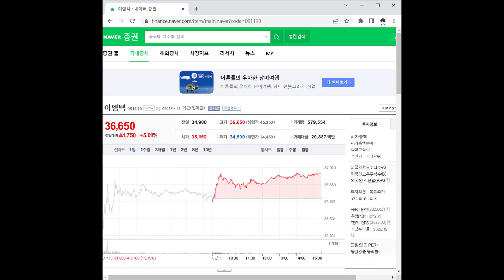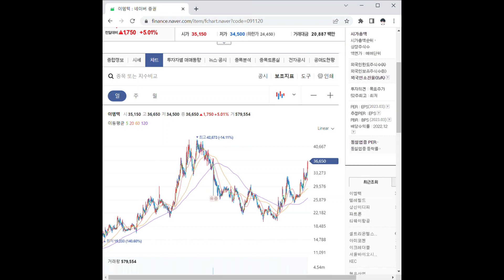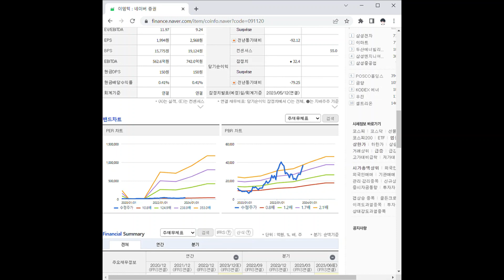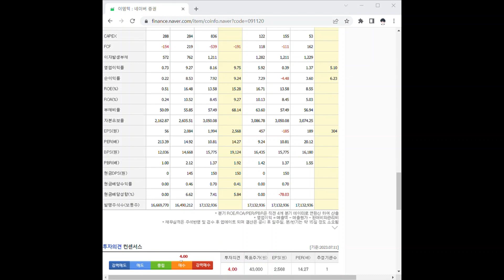091120이엠텍 주가 전망 및 차트 분석